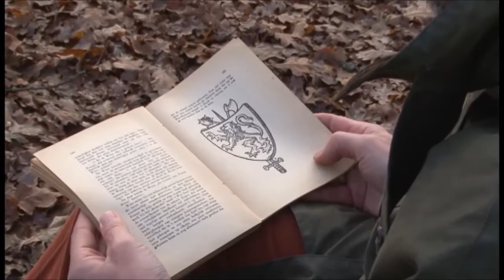Het kolenkot Beverlo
Betoverend maar vergeten dorpsaspect van Beverlo.
Filmpje samengesteld  ter gelegenheid van het 25ste bestaansjaar van de Heemkundige Kring Beverlo.